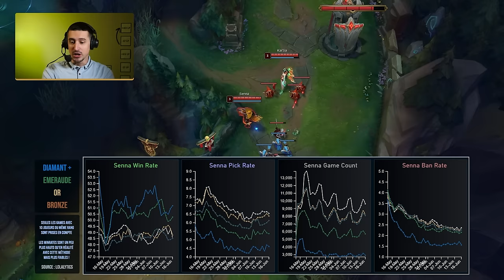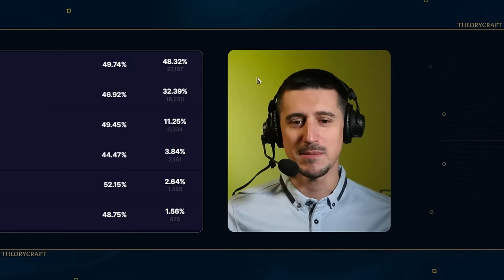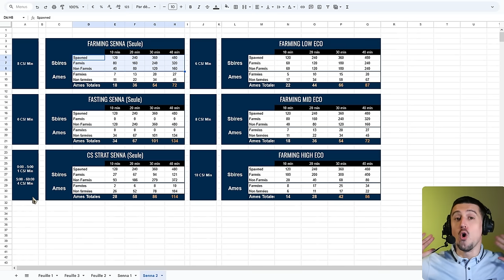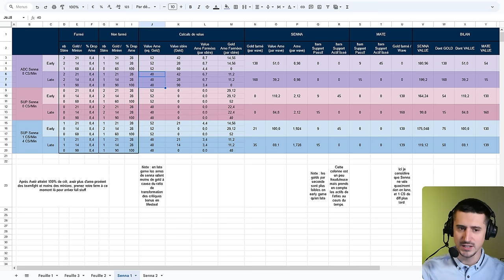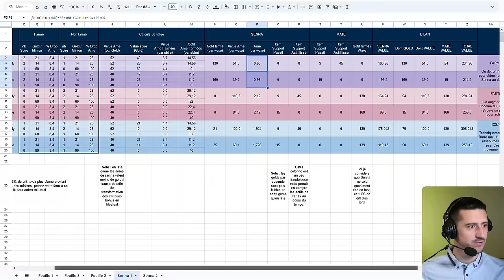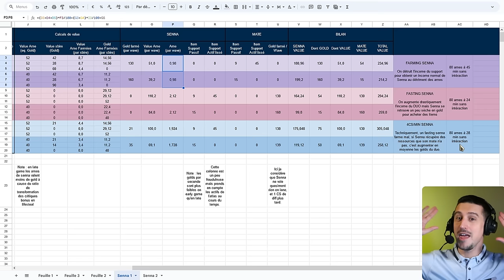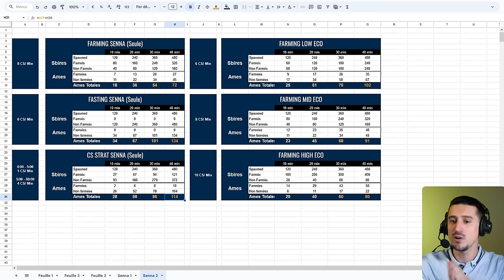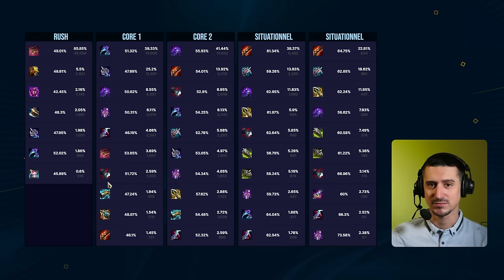Comment Build Senna ? En farmant, un peu ? Beaucoup ? Pas du tout ?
Alors avec Senna, on va passer un certains moment à parler de build parce que la décision de farmer ou pas à beaucoup d'impact sur ce que vous aller avoir comme output ! HF !

J'anticipe la question, le tableur que je vous montre est à disposition pour les patreons du tier 1Euro et plus !

00:00 Intro & builds
01:32 Tendances
02:50 Sorts & Ratio
11:01 Max & Sums
12:26 Farmer ou pas ? L'impact des stacks !
26:47 Les Runes
29:10 Starter & Bottes
31:48 Items
34:42 BUILD 1 : Senna Lethalité
35:25 BUILD 2 : Senna Tanky
37:08 BUILD 3 : Senna Full Crit